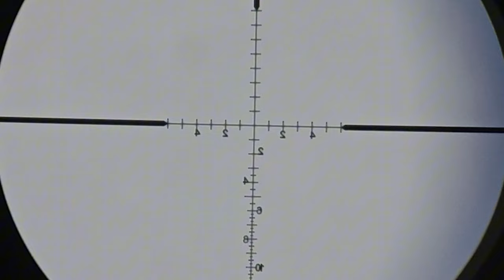BERBURU !BELIBIS DI SPOT TAMBAK IKAN POIN MANTAP !!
Berburu burung belibis ruak ruak dan burung gajahan masi bersama dng telskop yubeen 4-16x44aoeg !!